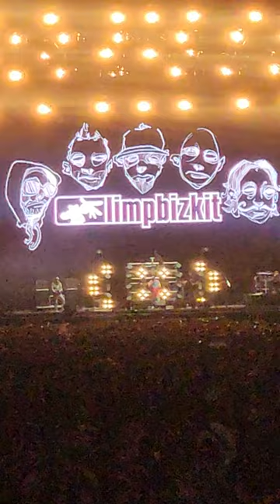Limp Biskit - Lollapalooza Argentina Live Concert 2024